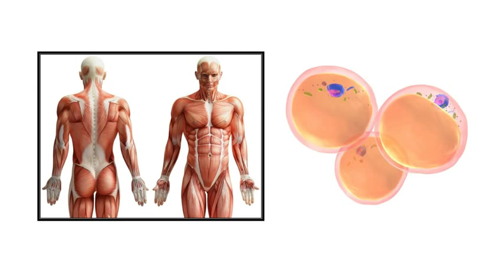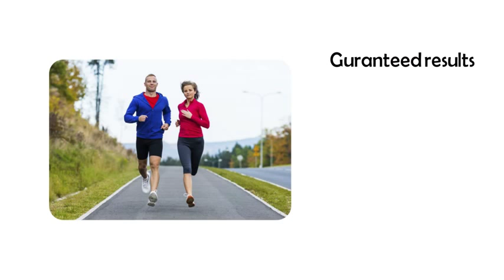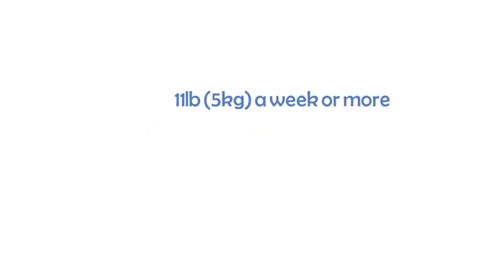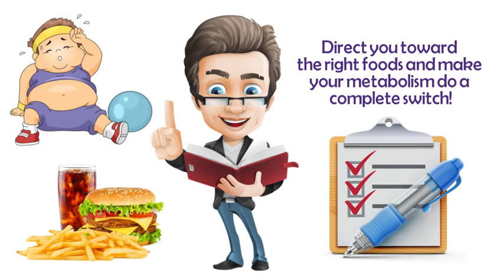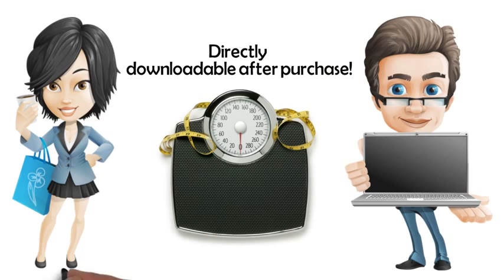The FailProof Diet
A new revolutionary diet has hit the world by storm.
The FAILPROOF diet. Failproof? Yes! Because failing is not an option.